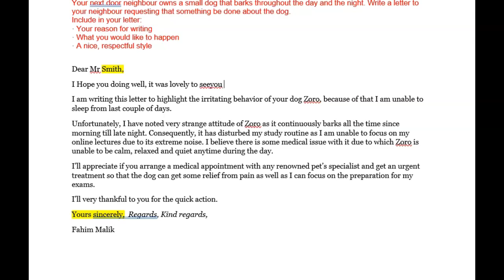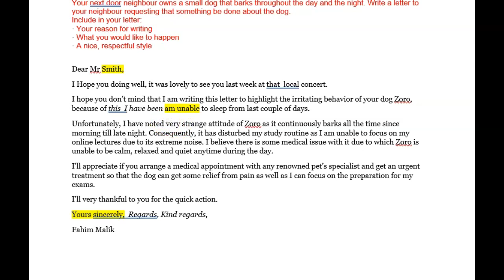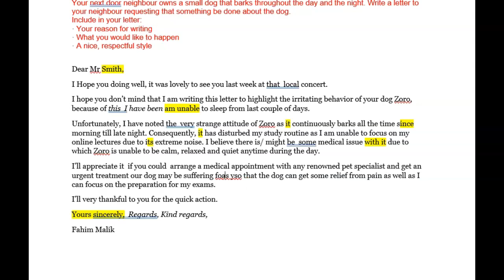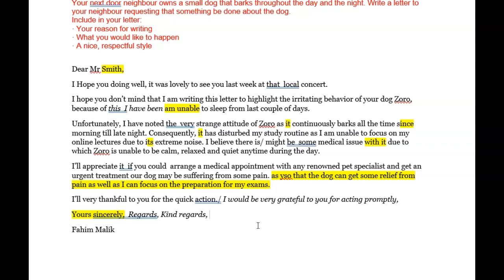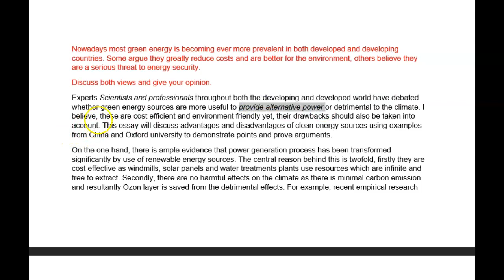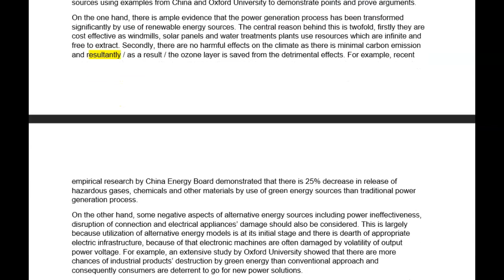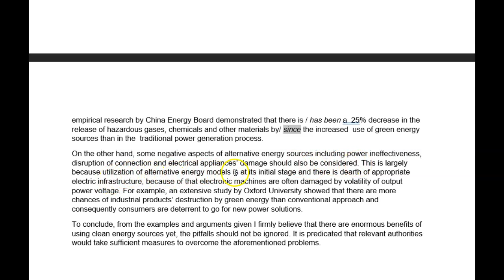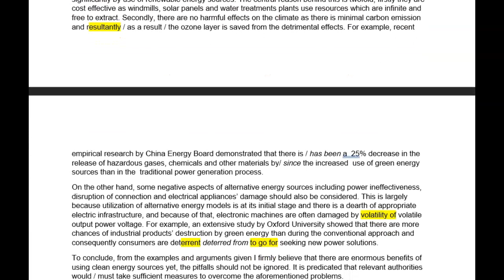ielts essay correction _ Fahim - great work